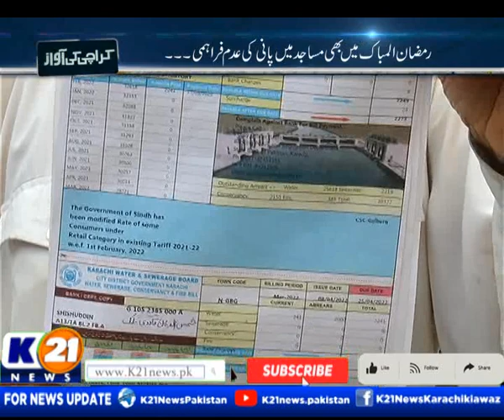KARACHI KI AWAZ WITH AINY SHAH | 12-Apr-2022 | K21 News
Day : Tuesday
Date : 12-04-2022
Host : Ainy Shah

The following shows are aired:

1- Good Morning Karachi with Muhammad Yasir

2- Bakhabar Karachi

3- Market aur Masail

4- News Line with Rida Saifee

5- Street Time

6- Chef K21 Iqbal Shah

7- Karachi Ki Awaz Ainy Shah

8- Inside Pakistan with Muhammad Zafeer

9- Karachi Today with Bilal Khan

10- Food Mentary with Ali Hussain

11- Weekend Shine with Aniy Shah

12- Karachi Walay

13- Secret Of Success with Dr. Farah & Emaduddin

14- Krazy 4 (Funny Prank Show)

15- Karachi Mentary

16- Raja Online With Hanif Raja

17- Cheekh Utha Karachi.